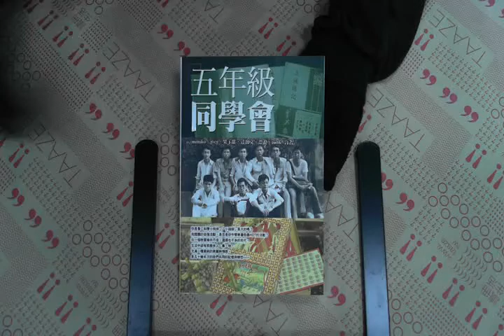TAAZE｜五年級同學會 二手書書況 9576076323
TAAZE｜讀冊生活網路書店「五年級同學會」，找二手書請至